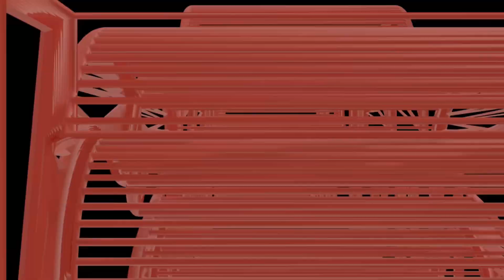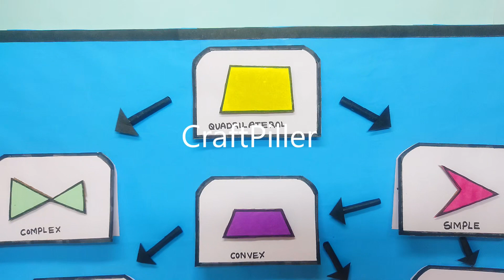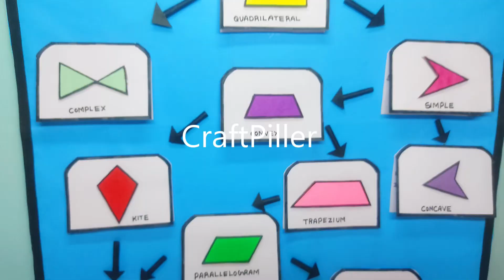quadrilateral types working model - maths tlm for exhibition - diy - simple and easy | craftpiller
Materials Used :
Color Papers